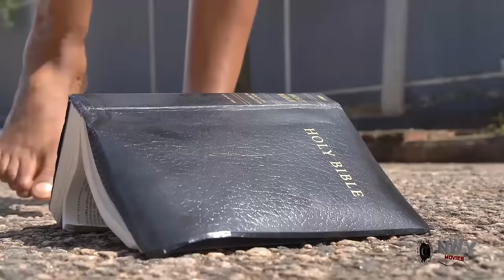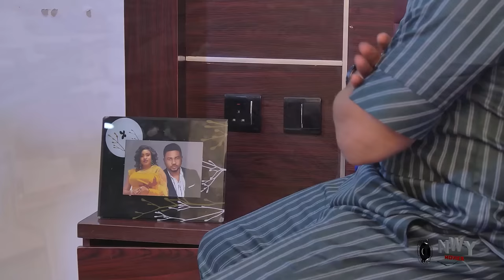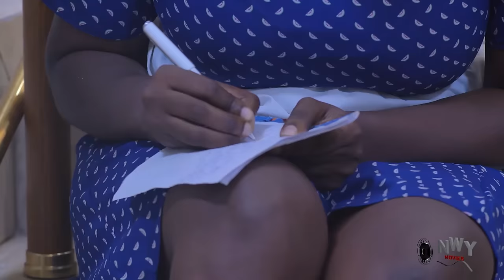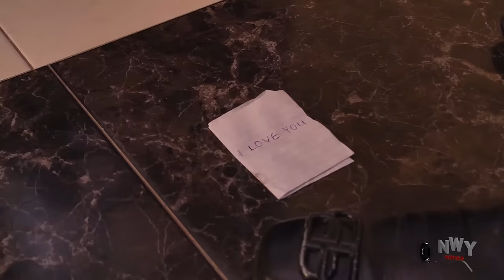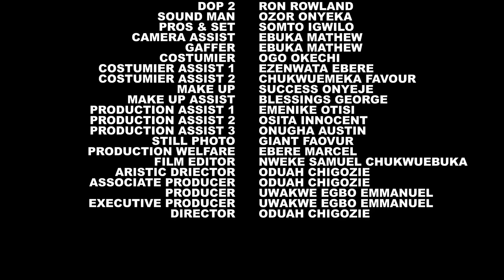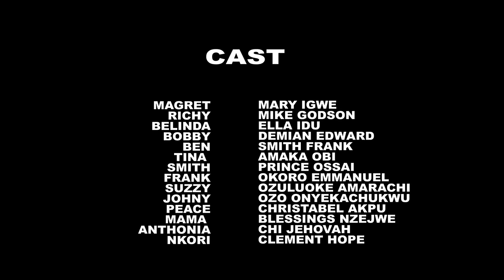TEARS ON MY PILLOW (EP 3&4) - MARY IGWE | MIKE GODSON | UCHE TREASURE NEW GLAMOUR NIG. 2024 MOVIE